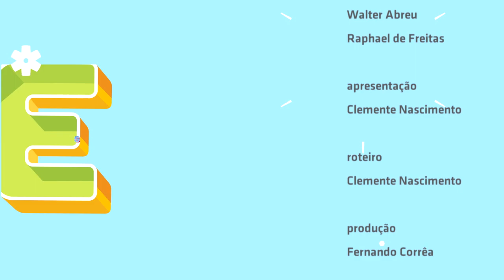"O sim" - Jamp no Estúdio Showlivre 2015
Depois de uma campanha de sucesso na Kickante, a banda paranaense Jamp se apresentou ao vivo no Estúdio Showlivre, dia 28 de julho de 2015.

Perfil:

Desde 2008 na estrada a banda Jamp (anteriormente chamada Rock Jamp) vem se destacando no cenário pop rock do sul do Brasil, com repertório influenciado por bandas como Charlie Brown Jr; O Rappa; Raimundos; Foo Fighters; entre outras, fazem tributos e covers especiais, deixando seu público eufórico com shows de muita energia e atitude. A banda tem em seu currículo a abertura de shows de grandes bandas nacionais como Capital Inicial; Nando Reis e O Rappa, onde agradaram até mesmo seus ídolos das respectivas bandas. Fazendo shows em várias regiões, a Jamp ganhou uma grande experiência, e em 2014 deu início ao seu primeiro CD autoral.